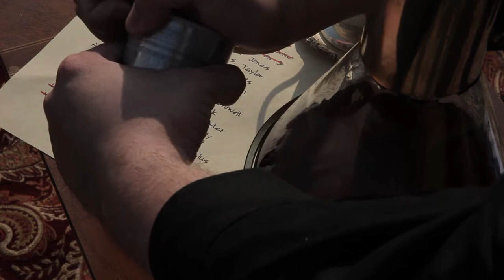BLOOPER REEL - Dirigible Days Web Series (2012)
Here's five minutes of the Dirigible Days cast and crew messing up, fooling around, being inappropriate and cussing while filming our web series.  There is some adult language, so be advised.